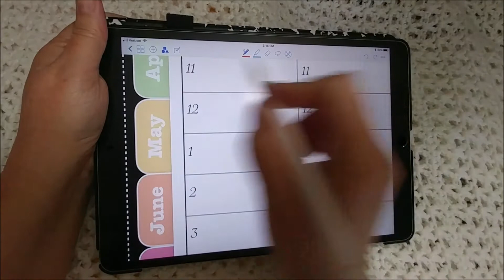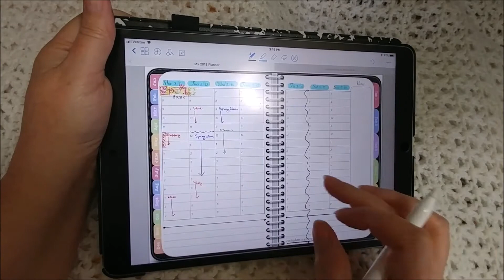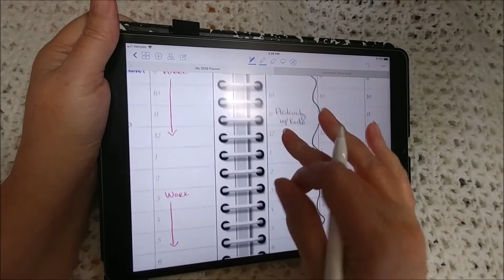Digital Plan With Me on my iPad Pro with GoodNotes - Week 11 of 2018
It's spring break and I am mostly planning work this week! And, a whole bunch of Spring cleaning. See how I plan out my week.

The planner I am using for 2018 is the Hourly version.

Learn more about the Awesome Planner and make sure to sign up with my Awesome Planner Crew to get a $5 discount on your first order. My VIP customers get freebies and bonus materials when released!

Get behind the scenes and day in the life info on my Instagram stories. Add me today to see all the planner chaos (digital planning)

If you would like to send mail (packages, letters, or anything happy!):
Everyday Awesome
1400 W. Villaret Blvd. CTR-153